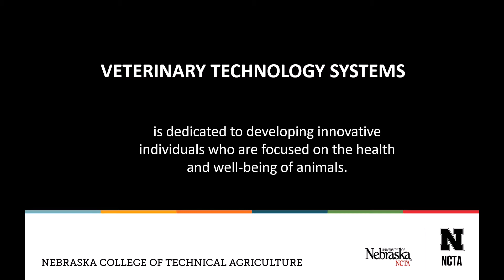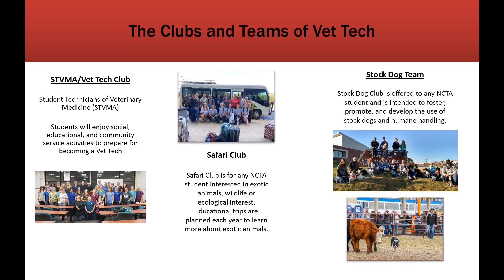Vet Tech at NCTA!